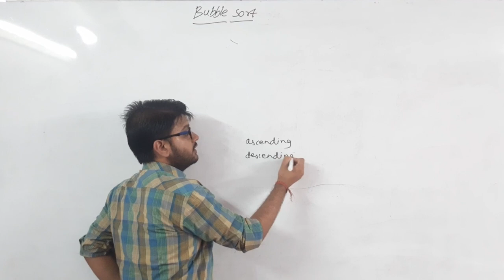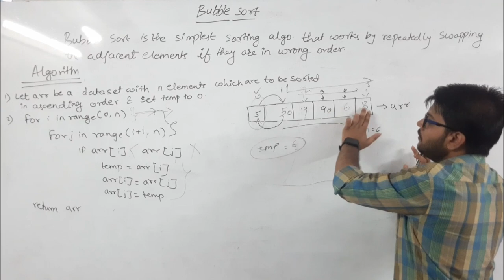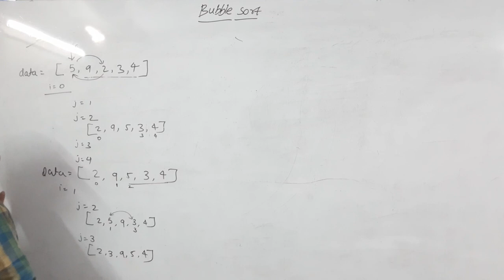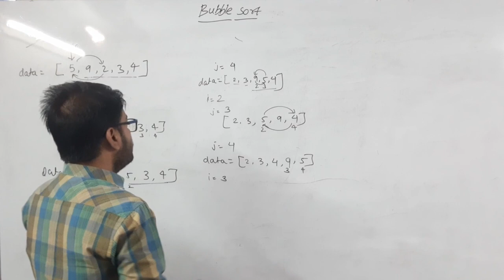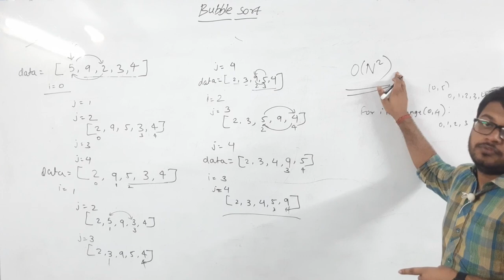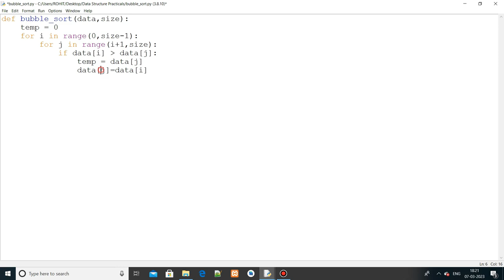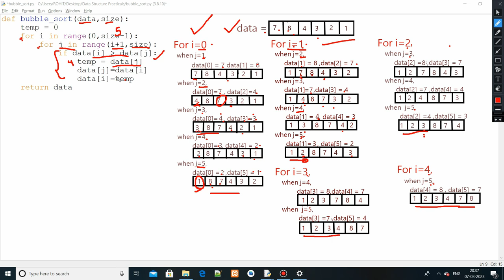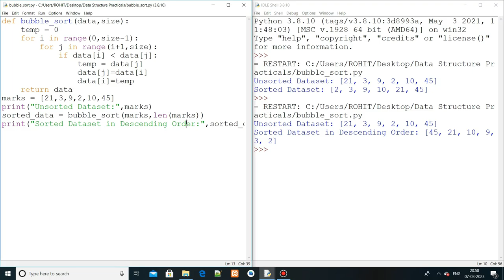What is Bubble Sort Algorithm in Hindi ? | Python Data Structure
In this video we will Learn what is bubble sort algorithm with Real Practical Code Explanation in Hindi

00:06   -  Introduction to Bubble Sort Algorithm
01:05   -  Bubble Sort Definition
08:49   -  Example application of Bubble Sort Algorithm
25:01   -  Practical Application of Bubble Sort Algorithm